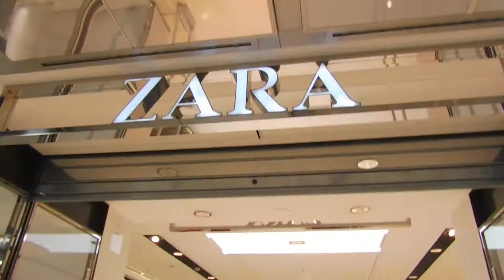Alatsinain'ny Paska 2018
Alatsinain'ny Paska ohatry ny isan'andro ihany hihh